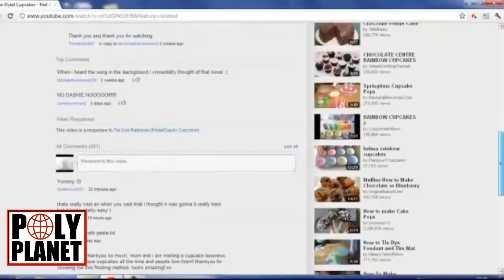Jonah from Tonga vs Pauline Hanson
Commentator - Be BROWN.

Pauline Hanson, Jonah video -
Ace Alderman - FB Page - Ace Politics